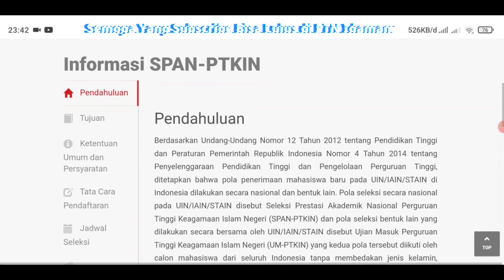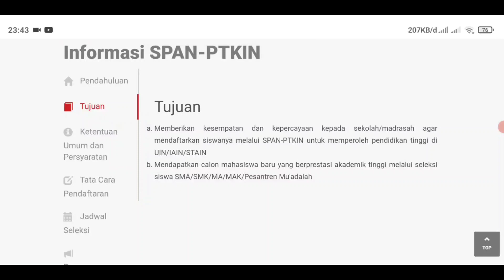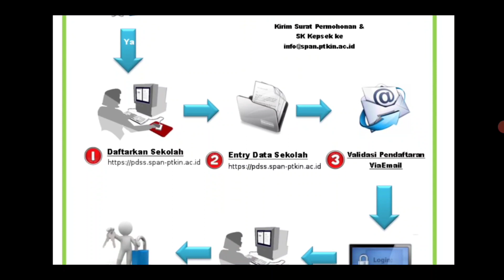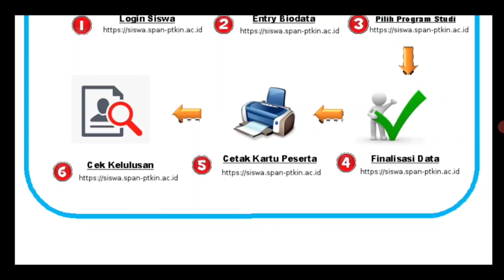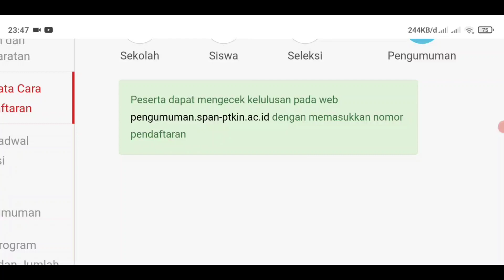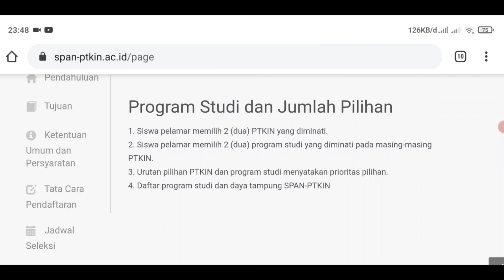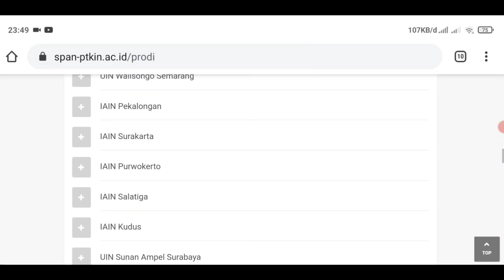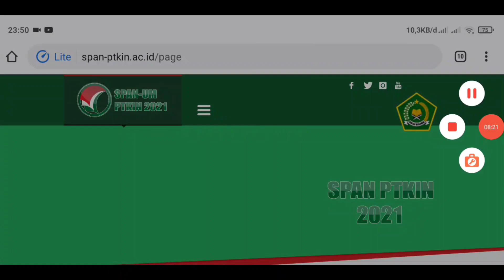CARA DAFTAR SPAN PTKIN 2021 SYARAT DAN KETENTUAN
Buat yang pengen Mendaftarkan dirinya di jurusan yang ada di kampus yang bernafaskan islam bisa mengikuti jalur yang ini, hanya dengan modal nilai rapor kamu akan bisa mendaftar.

note : jika penuh silahkan pilih yg bawahnya.

AS

🎥Video Terkait :